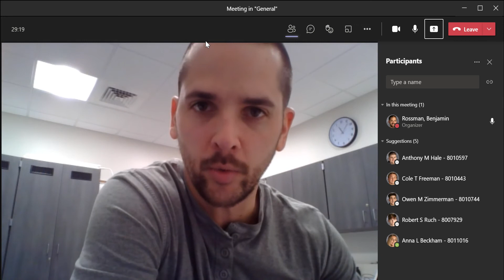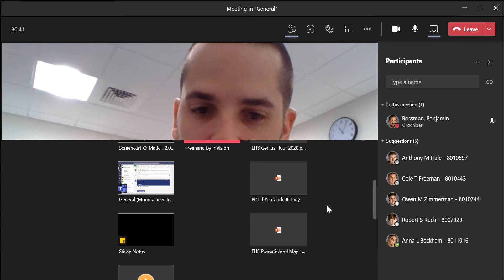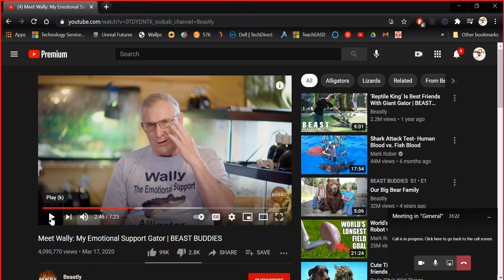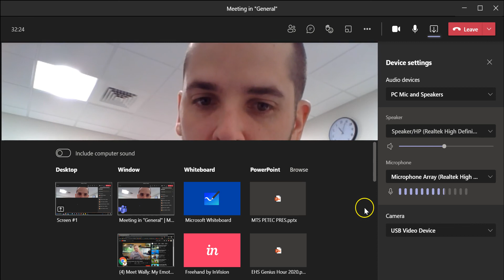How to properly share computer audio in Microsoft Teams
Sharing computer audio in Microsoft Teams allows recipients to hear full-quality audio that they can control, rather than hearing microphone reproduction that can often be difficult to hear.